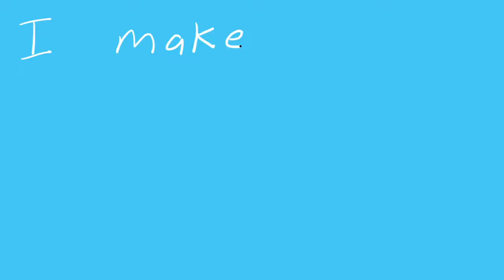Miamation Studios Trailer